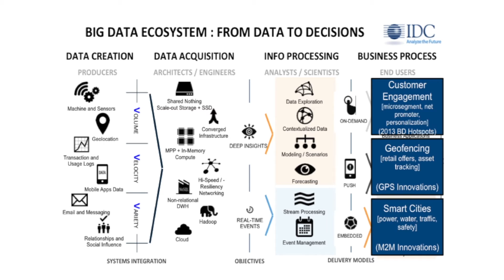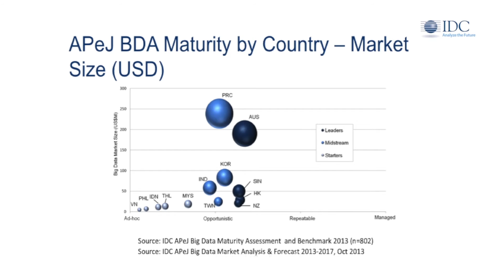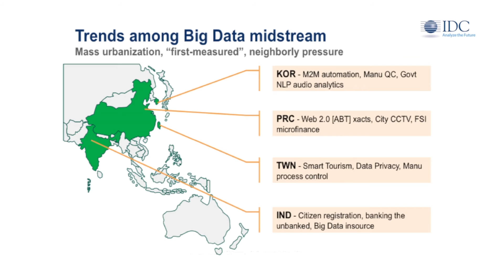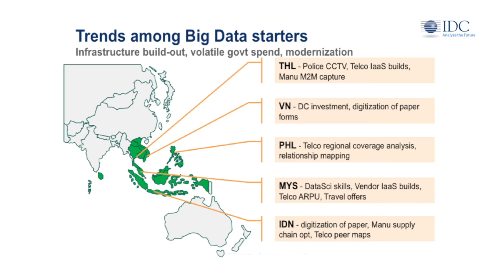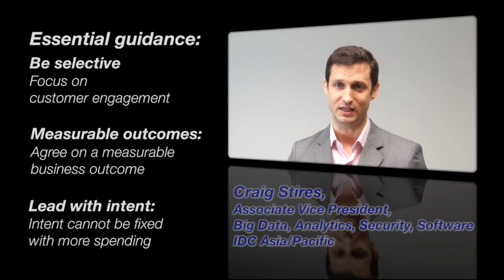IDC Big Data Maturity in Asia Pacific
IDC Asia/Pacific recently completed a study of the Big Data and Analytics maturity of organizations across the region. Some of the results may be relevant to your organization, especially if you are looking for ways to drive better business opportunities. A growing body of research shows that organizations that act on good intelligence outperform their peers. In this video, Craig Stires, Associate Vice President, IDC Asia/ Pacific, will look at what kinds of initiatives are making this possible, and how you can determine your position relative to your peers.